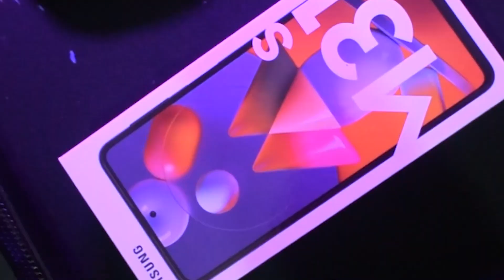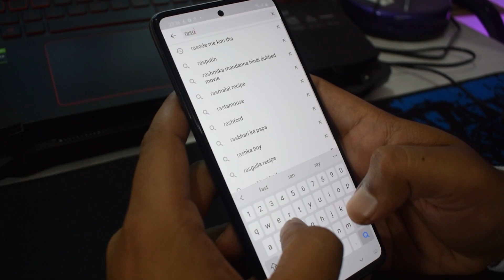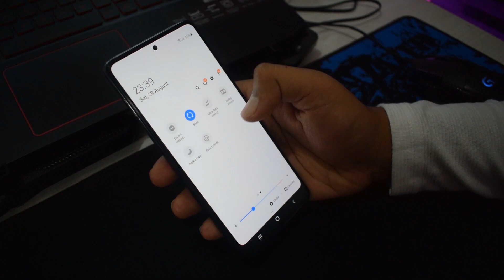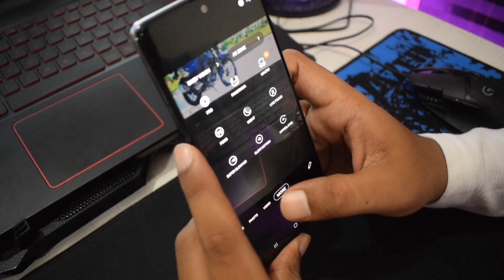UNBOXING SAMSUNG GALAXY M31s | SAMSUNG GALAXY M31s 8GB RAM | FIRST IMPRESSIONS SAMSUNG GALAXY M31s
Unboxing Samsung Galaxy M31s hands on review. Worth value for money?
Ordered new phone samsung galaxy M31s after 3 days we got it on stock and ordered.

Please check out the specs with the below link

Music Credentials